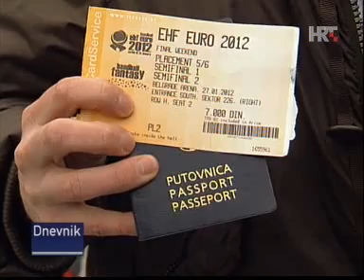Dnevnik - Slavko Goluza